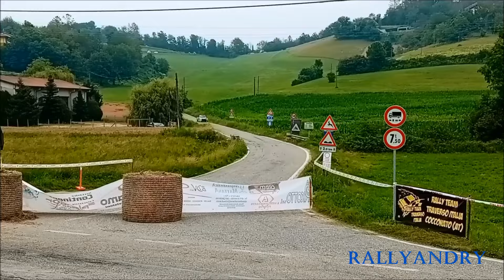Rally di Castiglione Torinese 2024 Show , Crash & Mistakes